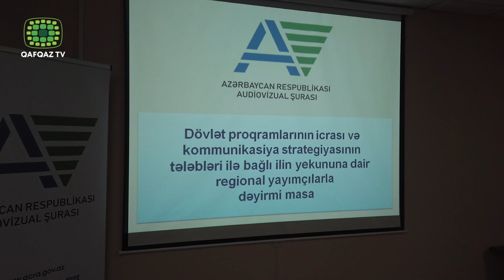REGİONAL AUDİOVİZUAL MEDİA QURUMLARININ RƏHBƏRLƏRİ İLƏ DƏYİRMİ MASA KEÇİRİLİB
Azərbaycan Respublikası Audiovizual Şurasında regional audiovizual media redaksiyalarının rəhbərləri ilə dəyirmi masa keçirilib. Audiovizual Şuradan bildiriblər ki, görüşdə “Media haqqında” Qanuna uyğun olaraq mövcud lisenziyaların yenilənməsi, məzmun istehsalı ilə bağlı regional yayımçıların üzləşdiyi problemlər, “Media haqqında” Qanunun bir sıra tələblərinin icrası ilə bağlı yaranan suallar, audiovizual proqramlarda saxta və yalan xəbərlərin, o cümlədən, şər, böhtan xarakterli materialların yayımlanmaması məqsədilə redaksiyaların qarşısında duran vəzifələr, müxtəlif məqsədli dövlət proqramlarının və milli fəaliyyət planlarının icrası ilə bağlı mövcud durum, regional mediada reklam və digər məsələlər müzakirə olunub. Müzakirə formatında keçən görüşdə, həmçinin 2022-ci ildə həyata keçirilmiş fəaliyyət və ilin yekunları haqqında söhbət açılıb. Növbəti ildə regional yayımçılarla belə görüşlərin mütəmadi olaraq təşkil olunması, həmin görüşlərdə dövlət proqramlarının və milli fəaliyyət planlarının icrası ilə bağlı aralıq nəticələrin müzakirə olunması, yayımçılar tərəfindən qanunvericiliyin tələblərinə əməl olunması sahəsində yaranan çətinliklərin aradan qaldırılması üçün davamlı kommunikasiyanın təmin olunması ilə bağlı razılığa gəlinib.